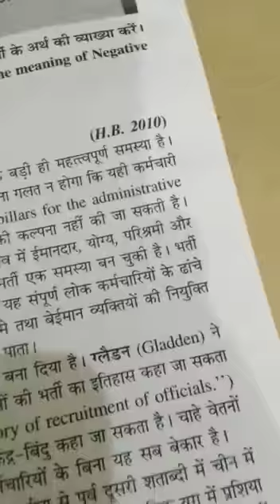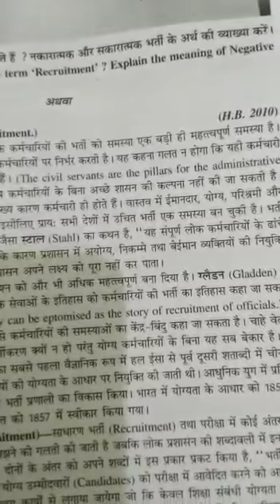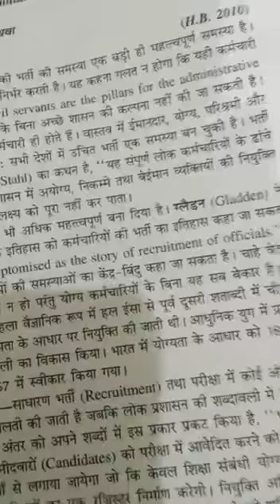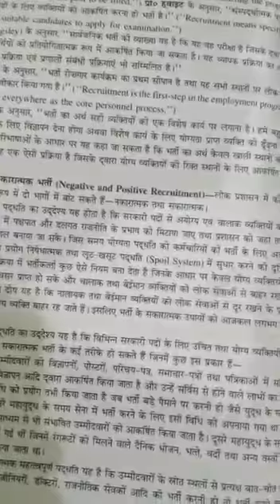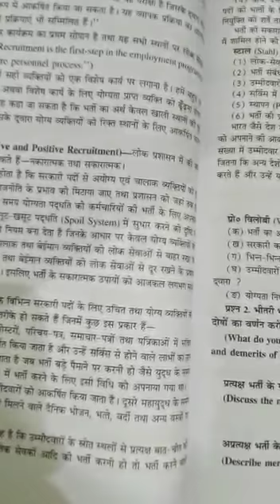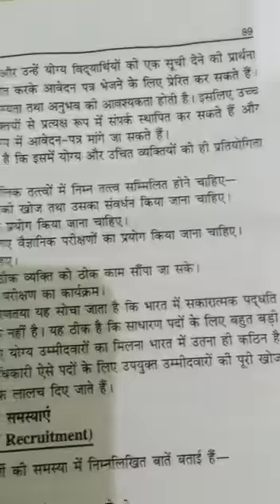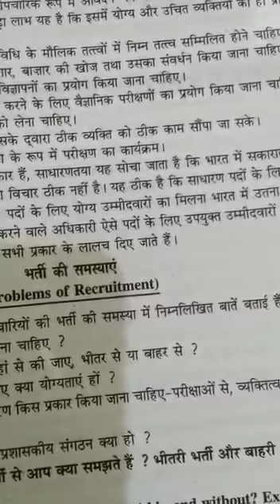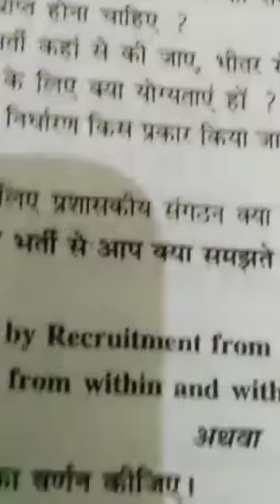Class 12th subject- public add. Lesson-10 recruitment ( भर्ती )